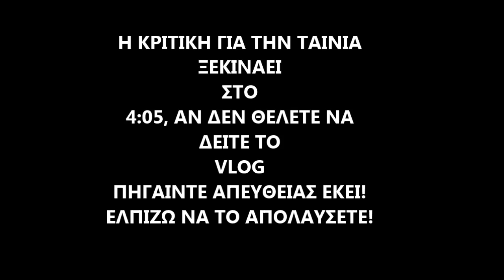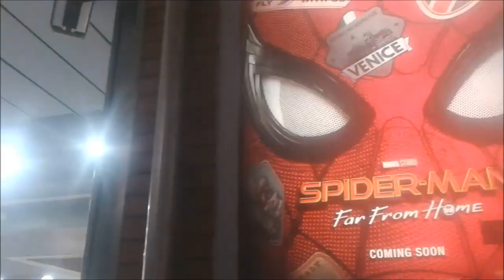Μια Γνώμη Για Το Spider-Man Far From Home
Πριν λίγες μέρες είδα το Spider-Man Far From Home και αυτή είναι η γνώμη μου για την ταινιάρα!